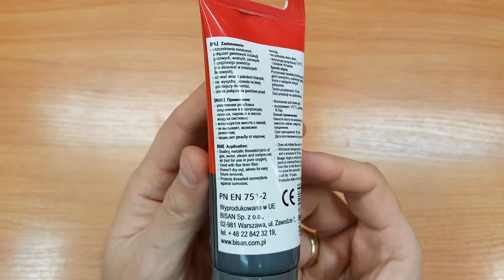BISAN GB1 pasta uszczelniająca do gwintów